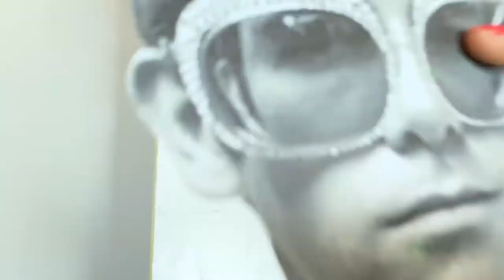Elton John Portrait Painting - ‘The Rock Star Wall’ Portrait Series - 19/42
‘The Rock Star Wall’ Portrait Painting Series

19/42 - Elton John

This painting series was inspired by David Hepworth’s book ‘Uncommon People - The Rise and Fall of the Rock Star’.

39”x 58” (99cm x 147cm) canvas.

Black and white acrylic paint.

Etsy Shop

Music - Soundcloud - Bennie And The Jets_Elton John Cover by Kevin G